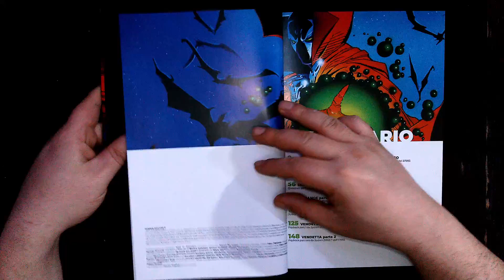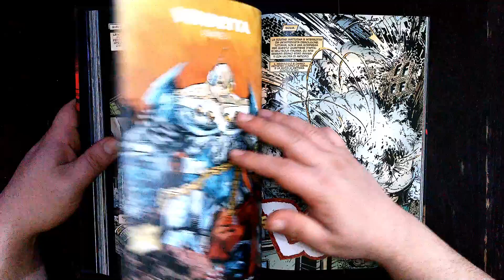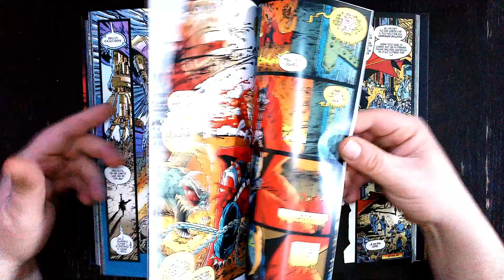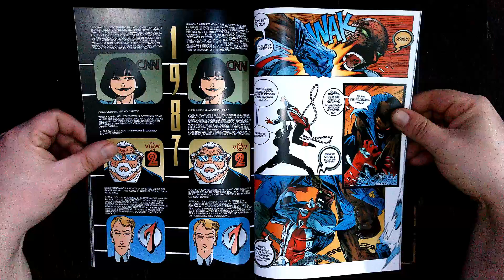Tavola Calda Collection #96: Spawn [McFarlane]